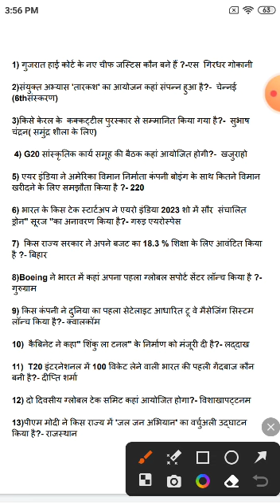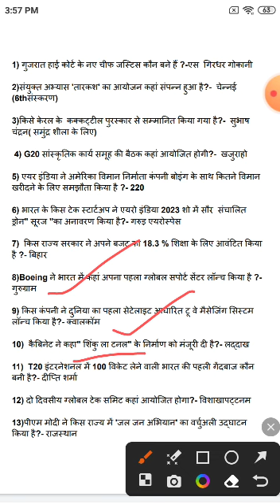current affairs quickly (17 फरवरी का करेंट अफेयर्स)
bpsc ssccgl upsc 17 फरवरी करेंट अफेयर्स।